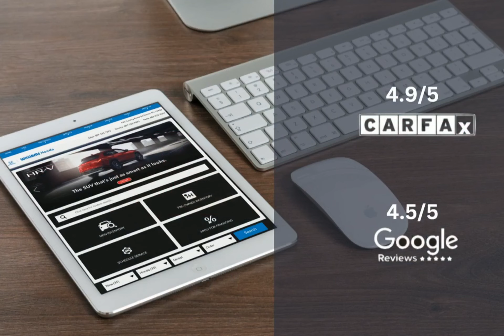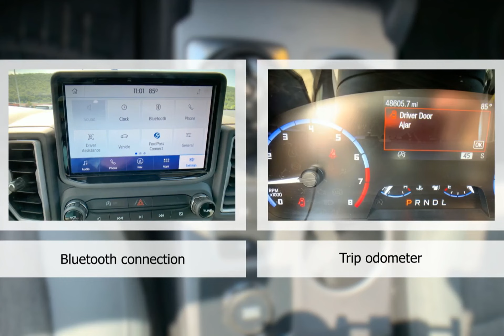2021 Ford Bronco Sport HTP4615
2021 Ford Bronco Sport HTP4615